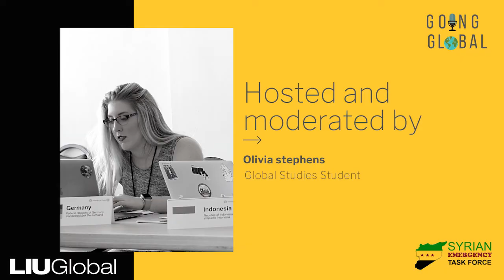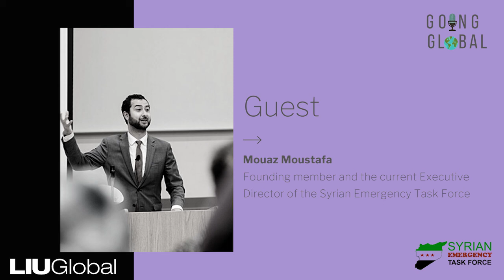EP 5 Rukban Camp Part 1 │ GOING GLOBAL PODCAST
Rukban is an Internally Displaced Persons (IDPs) Camp in the desert of Syria on the border with Iraq and Jordan. The Camp is a home to 10,000 civilians, nearly half of whom are children, orphans who have nowhere else to go after having fled to other regions in Syria that are controlled by the  regime of Bashar al-Assad and the Islamic State of Iraq and Syria (ISIS). The Assad regime blocks aid deliveries to the Camp. This episode explains to plight of the people in Rukban who starve without food, healthcare, or sewage. The Syrian Emergency Task Force (SETF) is the only organization providing food, medicine, and relief to those suffering in Rukban. During the early months of the Biden Administration, this episode gives listeners the occasion to focus on the plight of the Syrian people in the Camp and in Idlib Province, as we explore with SETF Executive Director Mouaz Moustafa the priorities in the country ten years after the start of violence there.